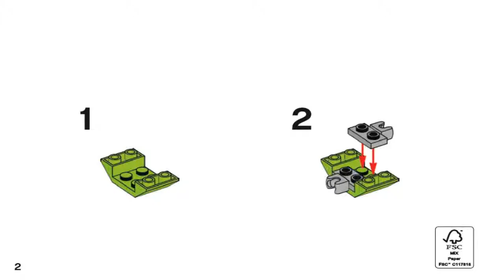LEGO MIXELS SERIES 6 GLORP CORP SLUSHO 41550 - Лего Миксели 6 серия ГЛОРП КОРП СЛАШО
Всем привет! Вы на канале TheStarkTV